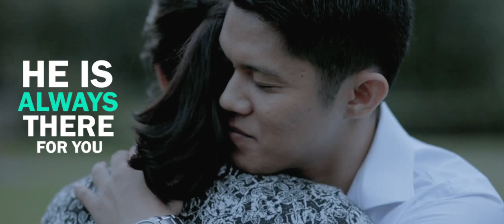Aris and Gema AVP nov 28, 2015